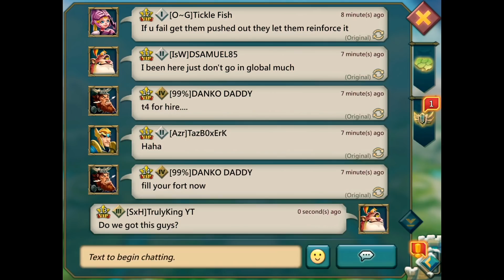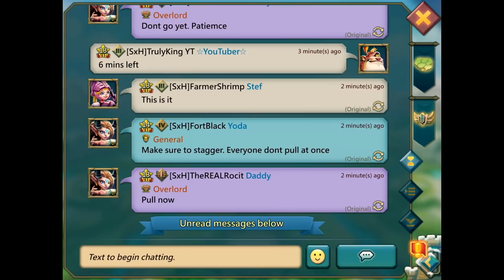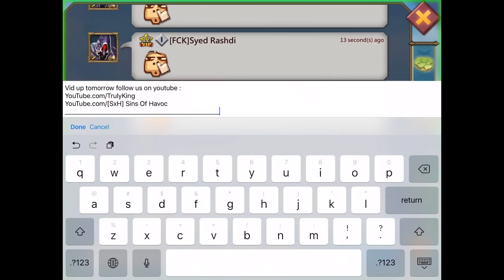Lords-Mobile | WE HAVE THE BASE! 1ST TIME OVERLORD!! (WoW)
Hope You Liked This Video If You Did So Please Drop A Like On It!
Comment What You Would like Me To Do Next Time! (Can Be Anything:)

My Information ⤵️

Stay Awesome And Bye Guys!